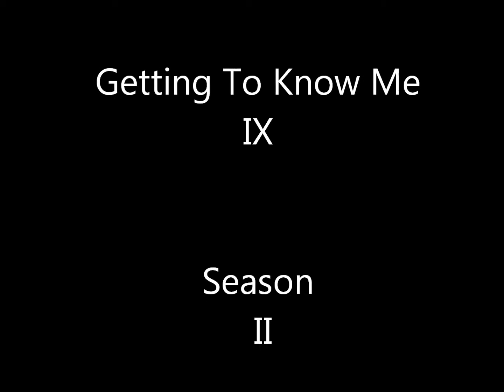Weekly Video Blog Number 357 - The First Great Questioning - (GTKM9)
Capella Broadcasting Presents Weekly Video Blog Number Three Hundred and Fifty Seven, entitled The First Great Questioning. This blog comes to you live from The Manor at Markenfield where Dave explains his first major crisis of faith as part of the Getting To Know Me set.